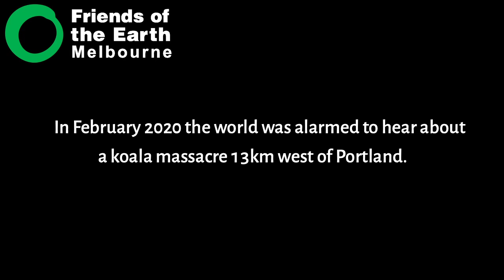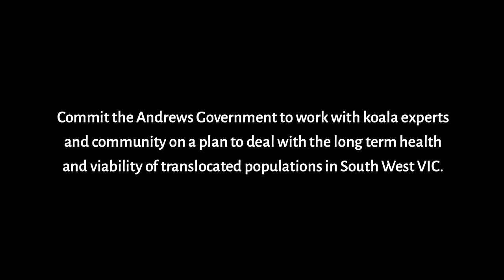Protect koalas in Victoria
Victorian Premier, Daniel Andrews can take action to not only ensure that the sorts of animal kills in this video are avoided in the future, but also act to ensure the long term viability of Australia’s iconic species.